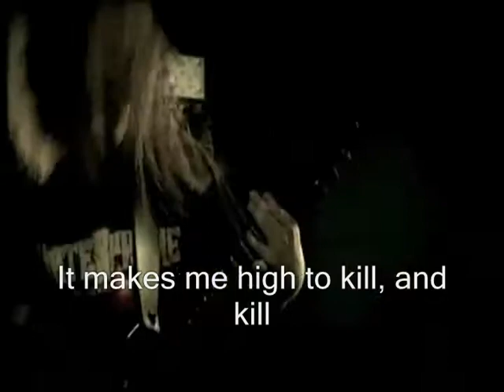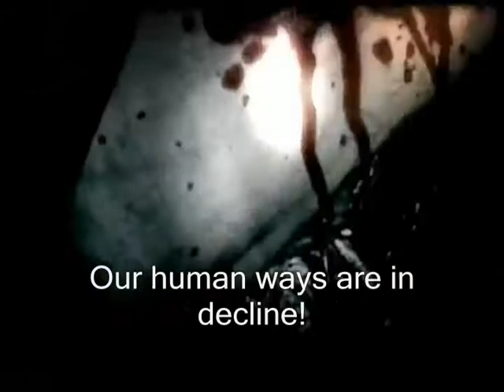Dawn Of Demise- Hate Takes Its Form W/Lyrics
Dawn of Demise, has recently earned my respect. I will share with all of you!

~Stay Metal
--Flameeye